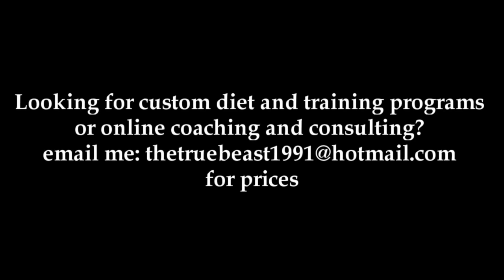When a 900lb Deadlifter Focuses on Bodybuilding